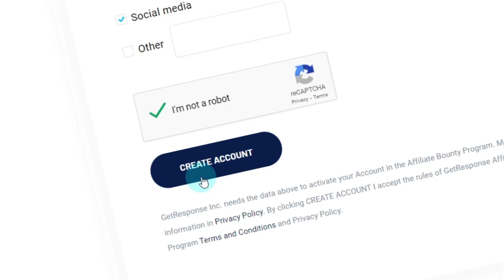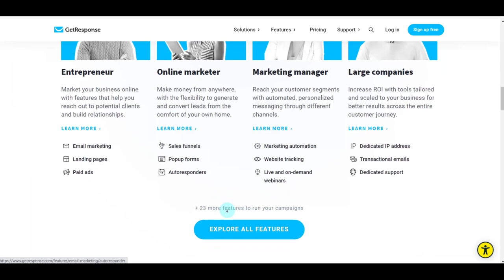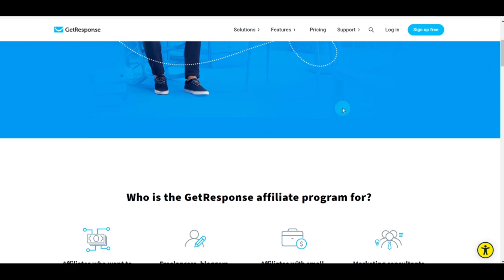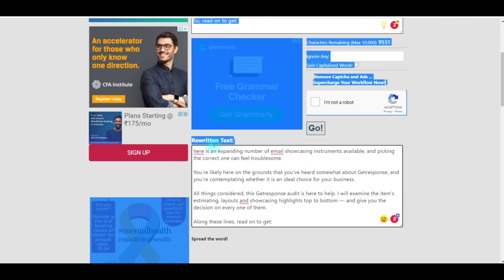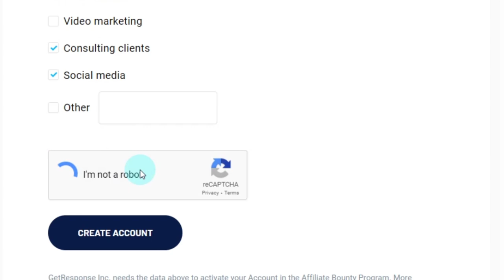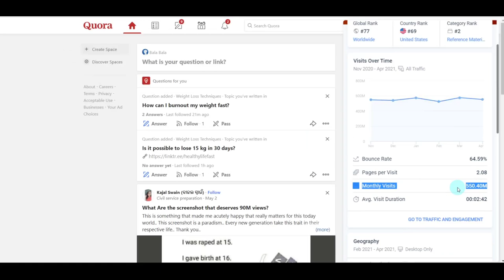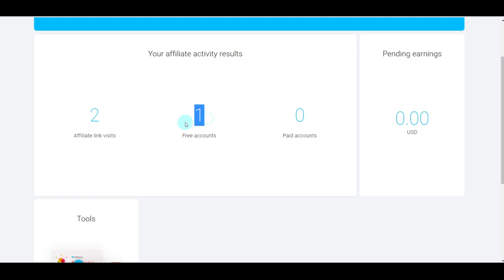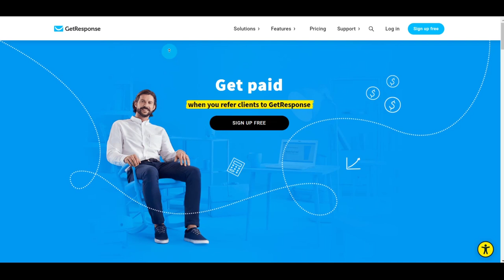Earn ₹7000/Sign Up | மொபைல் மூலமாக எளிதாக பணம் சம்பாதிக்க முடியும் | Online Jobs At Home In Tamil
In This Video:

                      I Am Going To Show You How To Earn ₹7000 Per Sign Up  By Copy Paste Jobs Online In Tamil. You Can Actually Make More Money By This Simple Online job. You Can Earn As Per Your Work. If You Are A Student, You Can Start This Easily One Of The Best Online Jobs For Students And Also Genuine Online Jobs. Best Online Jobs At Home In Tamil. You Can Make Money From Online By This Make Money  Online Method. So Keep Watching This Video Till The End!!!

🔴 Earn 1000$ Every Month From YouTube 🔴
           Let's Start Your YouTube Carrier!!

                         No earning projections, Promises, or representations. Any earnings or income statements, Or any earnings or Income examples, Are only estimates of what we think you could earn. There is no assurance you will do as well as stated in any examples. If you rely upon any figures provided, You must accept the entire risk of not doing as well as the information provided. This applies whether the earnings are income examples are monetary in nature or pertain to advertising credits that may be earned (whether such credits are convertible to cash or not).